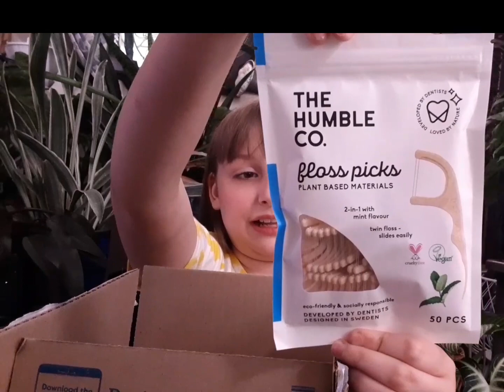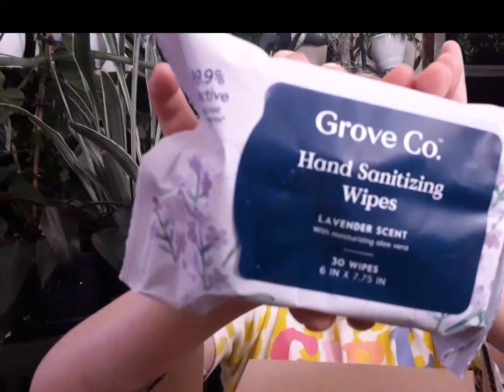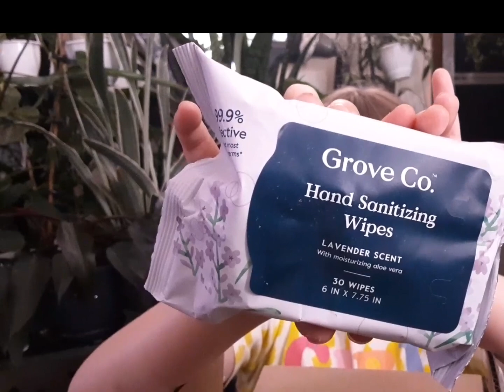Grove Haul our Monthly Box is HERE!!!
Grove.com. we highly recommend this online store. these are some of our favorite products.

Let us know what products you like from them!